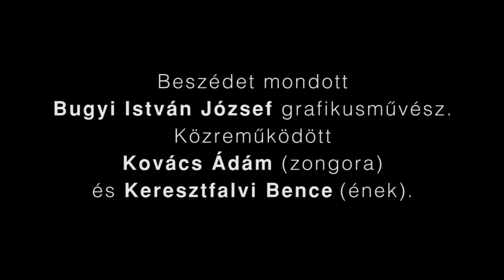Ghyczy György: Jeleim (megnyitó, részletek)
Részletek Ghyczy György Jeleim című kiállításának megnyitójáról. Beszédet mondott Bugyi istván József grafikusművész. Zenélt Kovács Ádám (zongora) és Keresztfalvi Bence (ének). Elhangzott 2022. március 12-én az Agria Park Galériában, Egerben.

Videó: Ghyczy Csongor